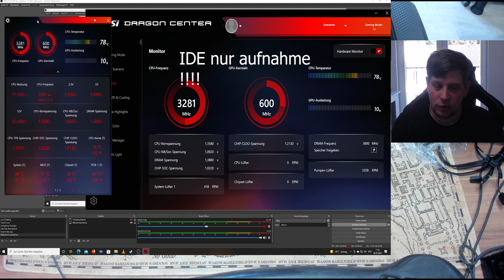MSI MPG CORELIQUID K360V2 | Review | 2022 | 4K Teil 1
In diesem Video werfen wir einen Blick auf die MSI MPG CORELIQUID K360 V2 .